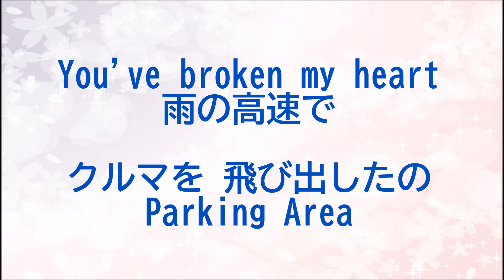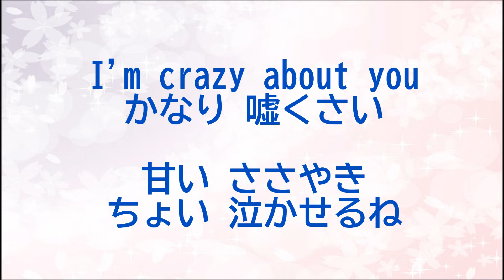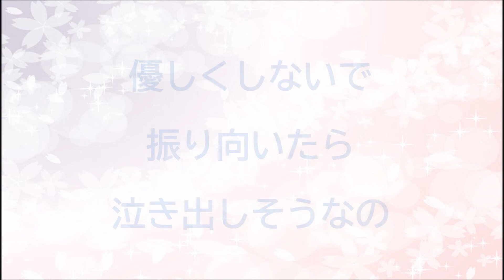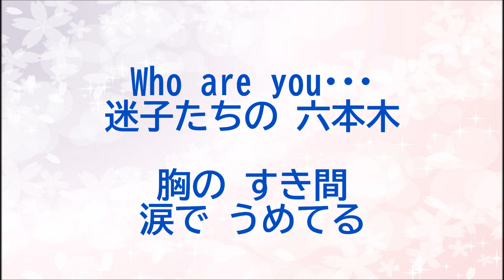『六本木純情派』／荻野目洋子を歌う_1036 by 自然の恵みに日々感謝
1986年発売のシングル曲『六本木純情派』を歌いました。
作詞：売野雅勇・作曲：吉実明宏
最近のテレビ番組で、荻野目洋子さんが弾き語りで歌っているのを見て、歌ってみたくなりました(^_-)-☆